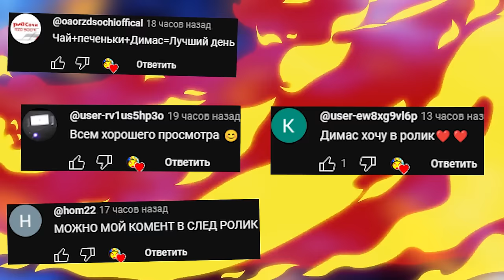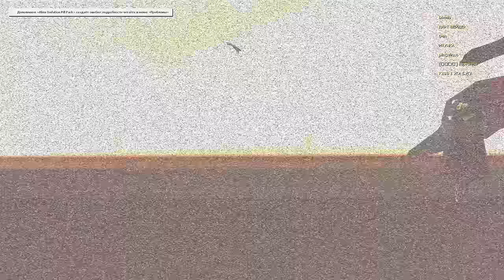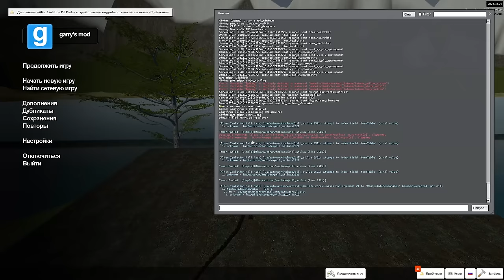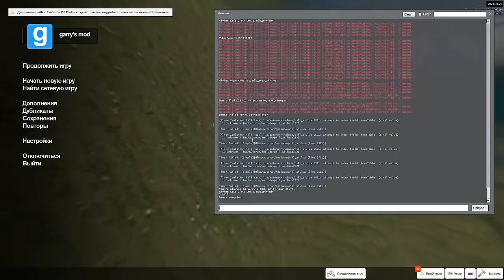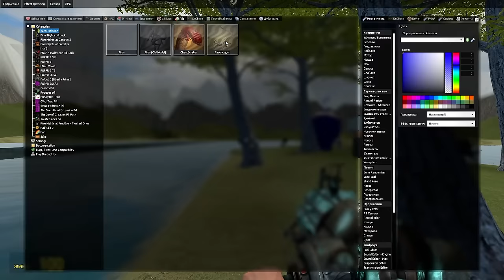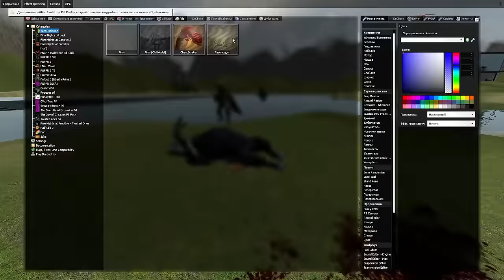Чужой взорвал ЯДЕРНУЮ БОМБУ в Гаррис Мод ► Garry's Mod